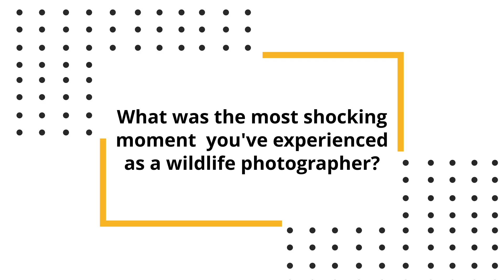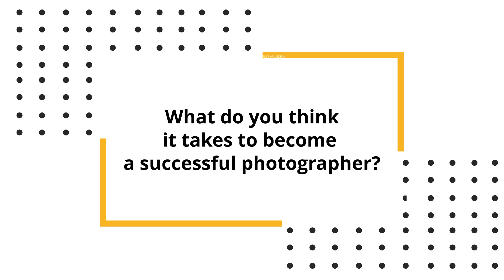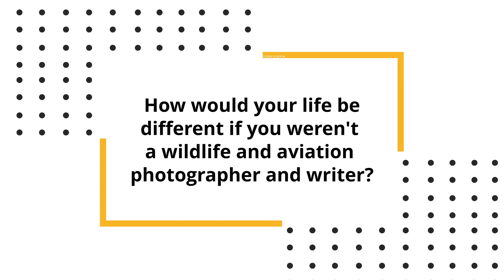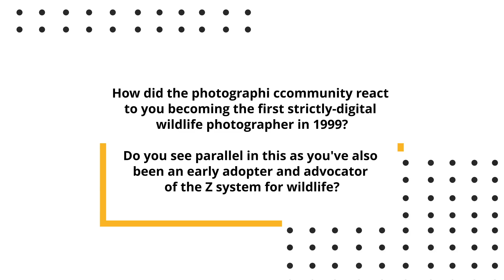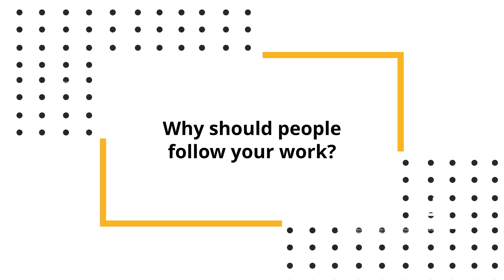6 questions with Moose Peterson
** Moose’s true passion has always been and remains photographing the life history of our endangered wildlife and wild places. Since 1981 he and his wife Sharon have dedicated their lives to this pursuit. Educating the public about our wild heritage is their hallmark.

In recent years Moose has added aviation photography to his pursuits with the same goal of preserving our flying history, pictorially and orally for future generations. Along the way Moose has been honored for his photographic passion: as a Nikon Legend Behind the Lens, Lexar Elite Photographer, recipient of the John Muir Conservation Award, and Research Associate with the Endangered Species Recovery Program, just to name a few. He was part of Epson’s Finish Strong ad campaign.**

Shot be Moose Peterson
Questions by Foteini Tasiopoulou & Rebecca Danese
Production: Foteini Tasiopoulou
Post Production: Sergei Sevriukov